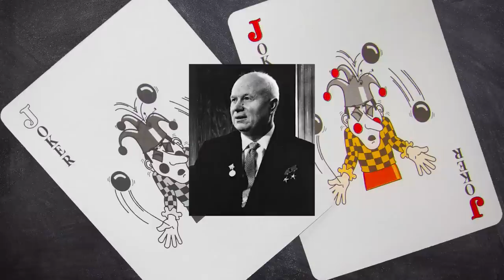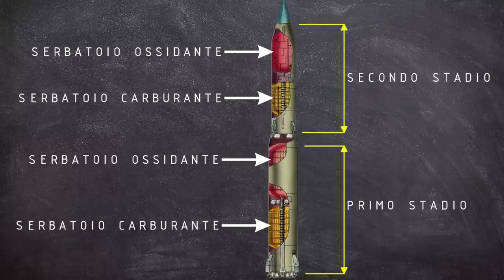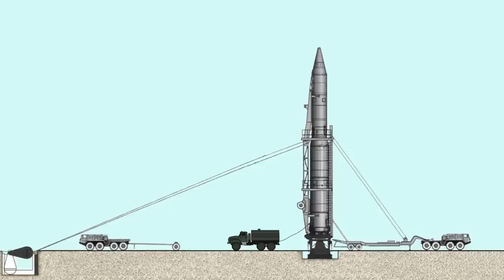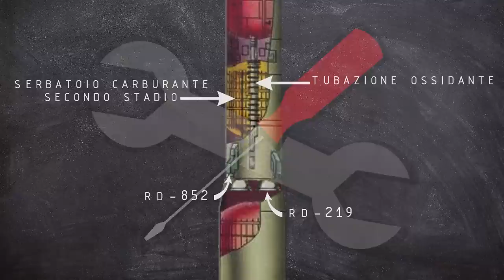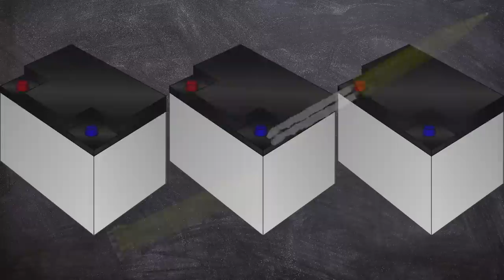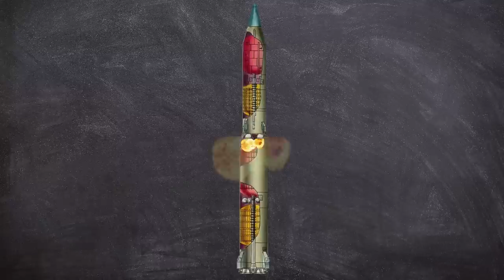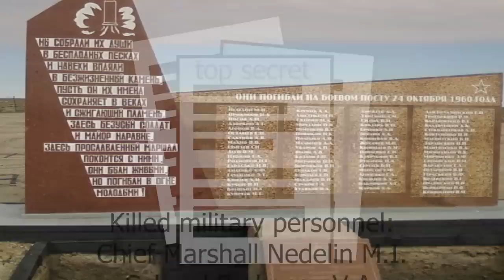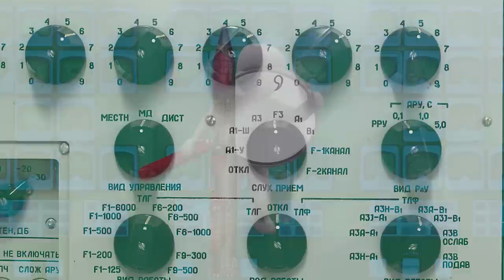Il disastro di Nedelin, il missile ICBM che esplose al suolo (n.17) TD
Cari amici,
in questo video vi racconto la tragica storia avvenuta al cosmodromo di Baikonur nel 1960.
Durante i preparativi a terra per un lancio di prova del missile ICBM R-16, qualcosa non andò per il verso giusto e 90 persone persero la vita.

Credits:
Central Intelligence Agency (CIA)
Soviet missile disaster in 1960

Gingerich, Dave. (2015). THE RUSSIAN R-16 NEDELIN DISASTER: AN HISTORICAL ANALYSIS OF FAILED SAFETY MANAGEMENT. Journal of Space Safety Engineering. 2. 65.

Disaster at the Cosmodrome
James Oberg
appeared in Air & Space Magazine December 1990

Nedelin's disaster
Anatoly Zak

The Nedelin Disaster
Tony Reichhardt

A mystery, wrapped in an enigma, surrounding an explosion: US intelligence collection and the 1960 Nedelin disaster
Dwayne A. Day

Misil soviético R-16U
Heriberto Arribas Abato

1,1-dimethylhydrazine-3D-balls(PD)
Ball and stick model of unsymmetrical dimethylhydrazine
Benjah-bmm27

40 milliliters of fuming nitric acid

Comparativa entre los misiles soviéticos R-7 y R-16
Heriberto Arribas Abato

Памятник на месте катастрофы 24 октября 1960 года
Mixrunya

Baikonur_Cosmodrome_Soyuz_launch_pad.jpg (PD)
NASA/Bill Ingalls
Soyuz_expedition_19_launch_pad(PD)
Il razzo Soyuz è stato eretto in posizione sulla rampa di lancio il 24 marzo 2009
NASA
Sputnik_asm.jpg(PD)
Sputnik 1
NASA
Staatshoofden,_portretten,_Bestanddeelnr_925-6564(PD)
Anefo
Памятник_ракетчикам,_погибших_при_взрыве_ракеты_Р-16_24_октября_1960_года_(Байконур).jpg
Георгий Долгопский
Mixrunya
r-16_5(PD)
The U.S. National Archives